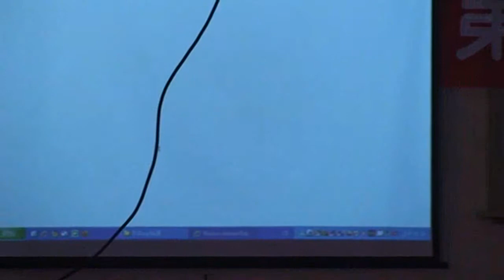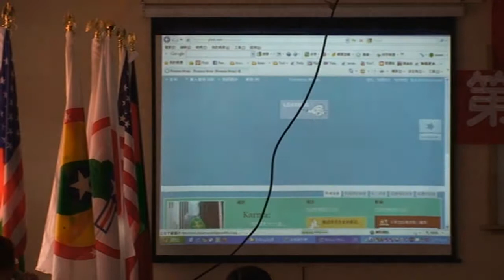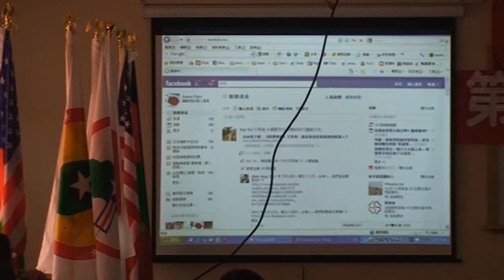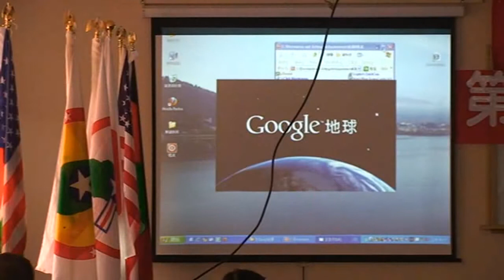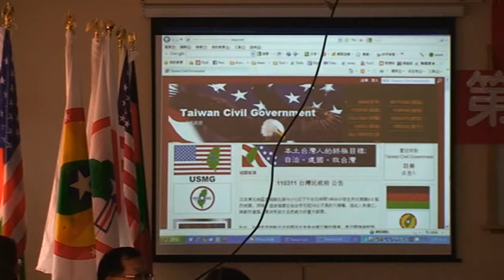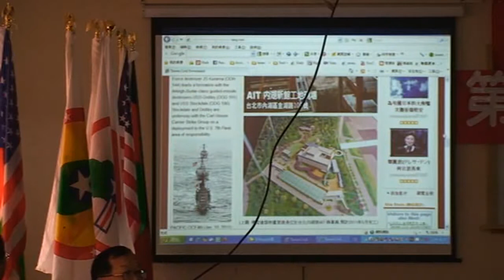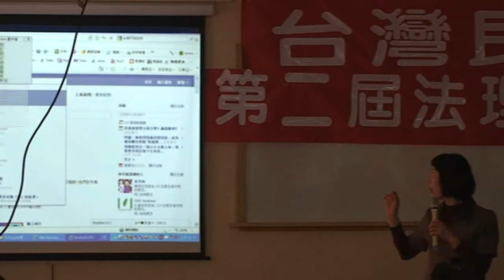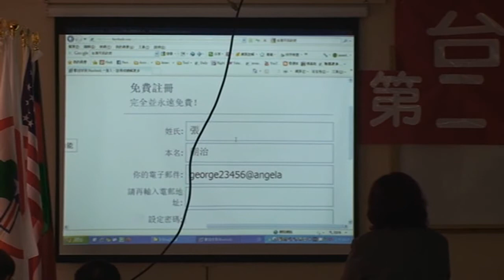台灣民政府第二屆法理建國學院M2U00663